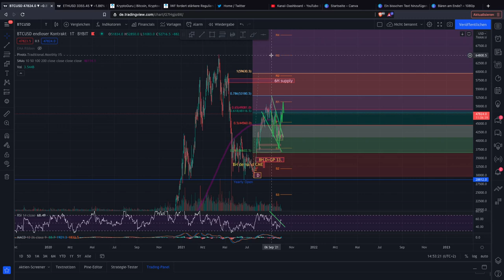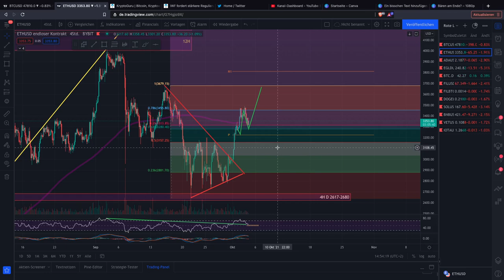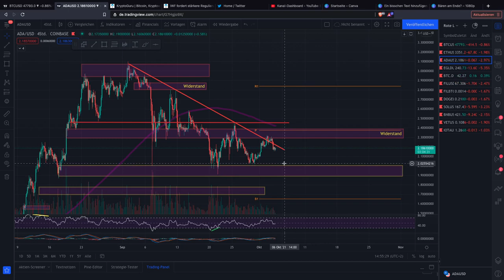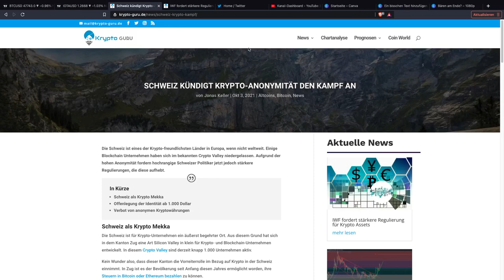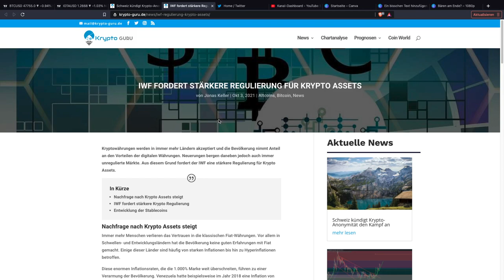BITCOIN erst DUMP dann PUMP? ALTCOINS seitwärts/ IOTA, Cardano/ETH/SOL NEWS UPDATE BRASIL=Bitcoin?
Bitcoin könnte sich auf seinen nächsten Pump vorbereiten. Die Altcoins wie IOTA oder Cardano laufen eher seitwärts und warten ab. Außerdem: News aus Brasilien und unserem Freunden von der IWF.

Timesteps:
00:01 INTRO
00:02 Bitcoin
04:00 Ethereum